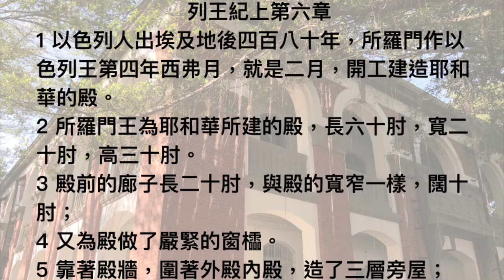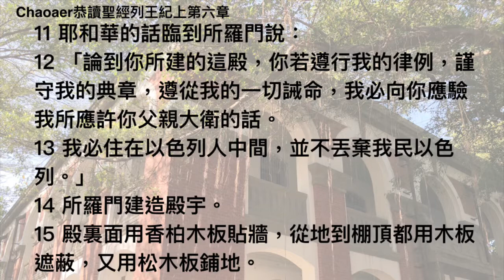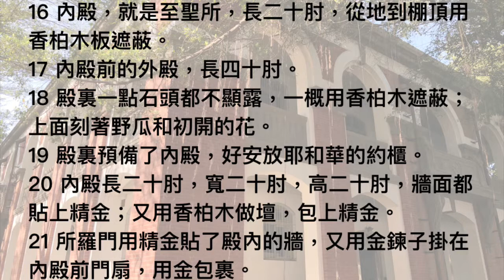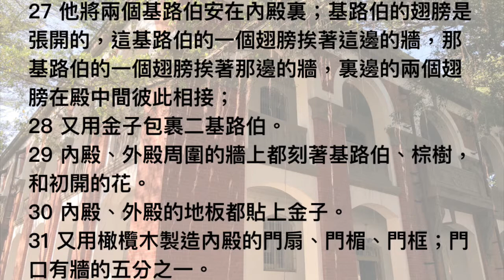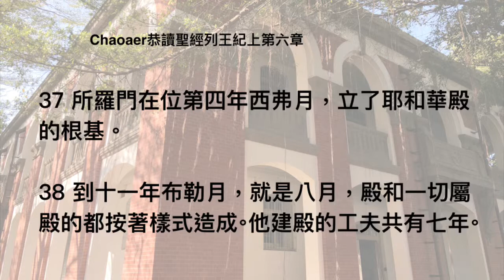列王紀上第六章